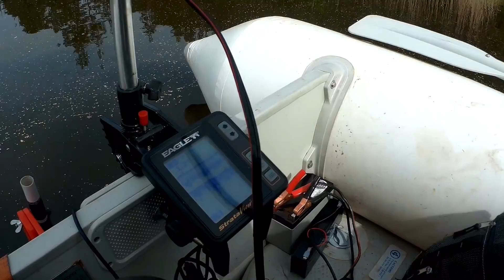NORWEGEN mal anders - Angeln auf BRASSEN und RÄUBER rund ums LAGER - Teil 2/10 - Angeln in NORGE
Angeln in Südnorwegen - Norwegen 2017:
Vansjø, Goksjø, Åsrumvannet.

Teil 2 - Auf BRASSEN und RÄUBER rund ums erste LAGER

...nachdem wir vom Wind an einem unbekannten Ort an Land gespült wurden, konnte das Angeln beginnen. Die ersten Fische ließen auch nicht lange auf sich warten. Erschöpft aber zufrieden beendeten wir einen weiteren Tag in unserem ersten Lager am Vansjø. Steigt ein in unser Boot und nehmt anschließend Platz in unserem Lager.

Viel Spaß...

Wenn Euch das Video gefallen hat, würden wir uns sehr über ein positives Feedback freuen. Wenn nicht, dann kritisiert bitte was Euch nicht gefallen hat, denn nur so kann man es in Zukunft besser machen. Danke!